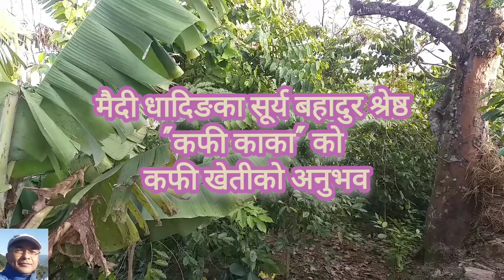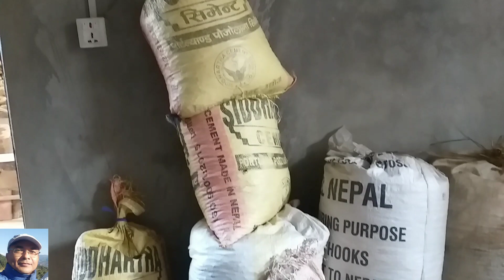।। धादिङ मैदीका "कफी काका" काे कफी खेती प्रविधि सम्बन्धी अनुभव।।